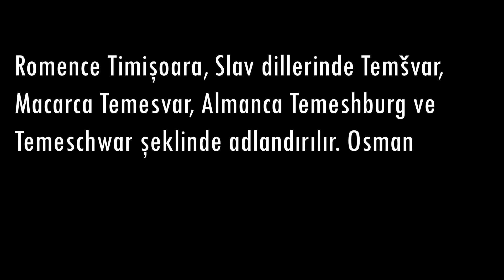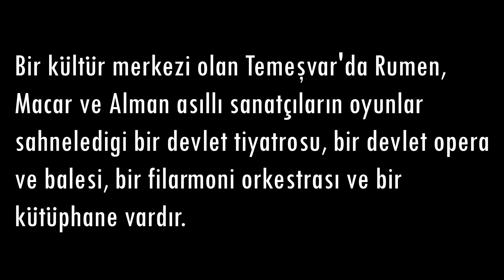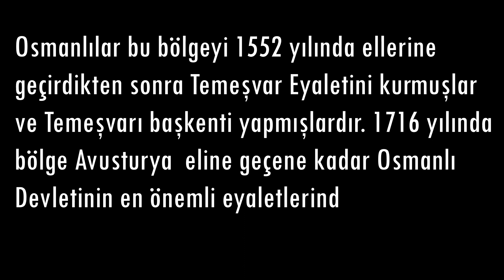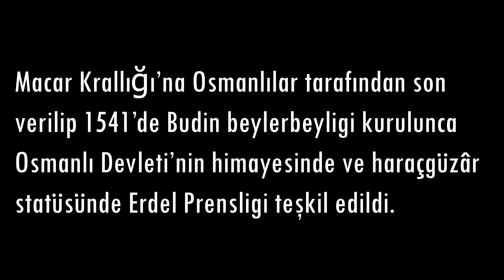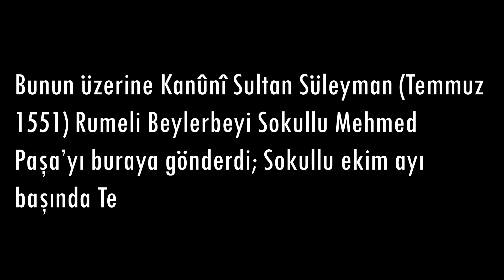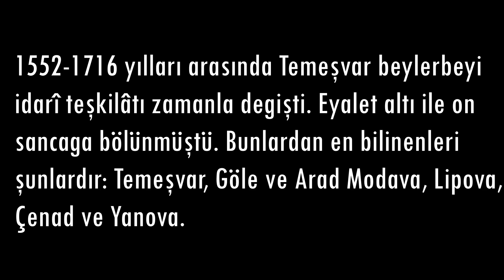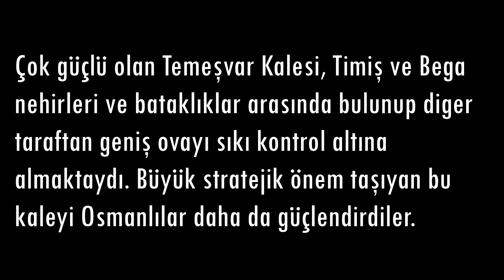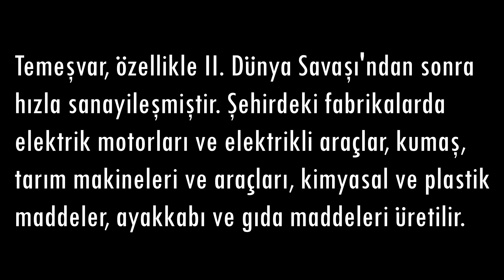TEMEŞVAR ŞEHRİ | Timişoara | Romanya | Osmanlı Tarihi | Sessiz Kitap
"Romence Timişoara, Slav dillerinde Temšvar, Macarca Temesvar, Almanca Temeshburg ve Temeschwar şeklinde adlandırılır. Osmanlı kaynaklarında Tımışvar/Temeşvar/Tamışvar diye geçer.
Romanya’nın batısındaki Banat bölgesinde bulunan, büyük bir ekonomik ve kültürel merkez olan Temeşvar şehri, Tuna’nın kollarından Tisa’ya ulaşan Bega ırmağı kıyısında deniz seviyesinden 90 m. yüksekte kurulmuştur.
Osmanlılar bu bölgeyi 1552 yılında Temeşvar Eyaletini kurmuşlar ve Temeşvarı başkenti yapmışlardır. 1716 yılında bölge Avusturya  eline geçene kadar Osmanlı Devletinin en önemli eyaletlerinden biri olarak kalmıştır."

Temeşvar Şehri | Romanya | Osmanlı Tarihi | Sessiz Kitap